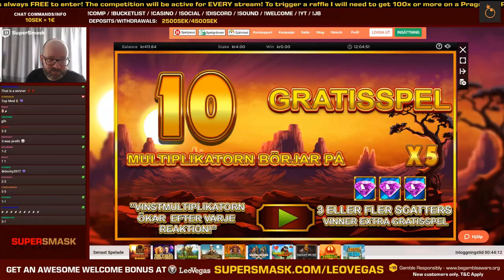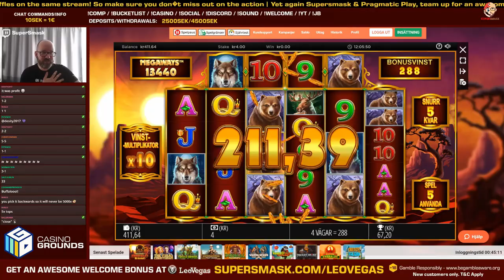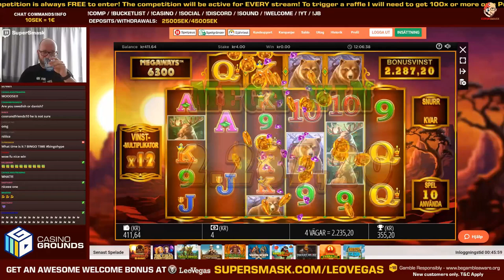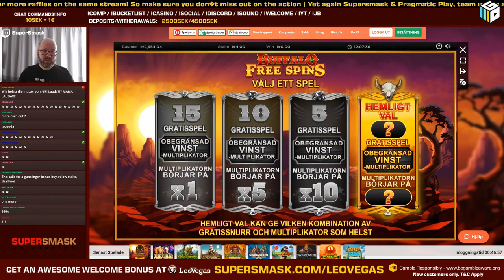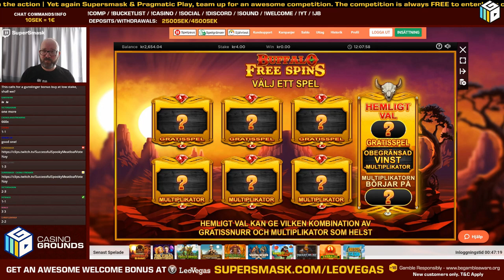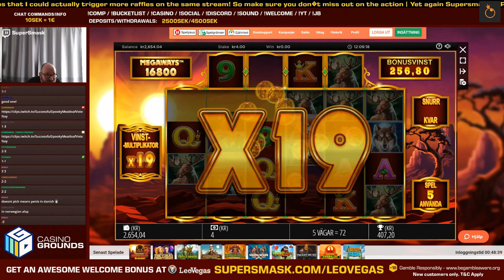My Go-To game Buffalo Rising!! 2 great back to back bonus buys!